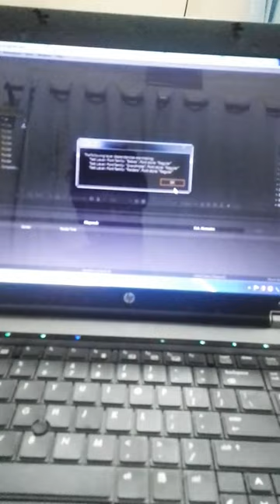Mufti Menk Lecture short video